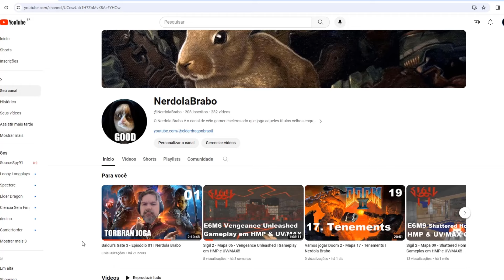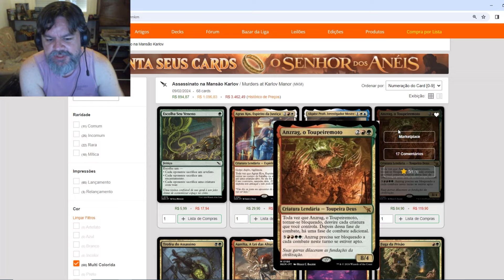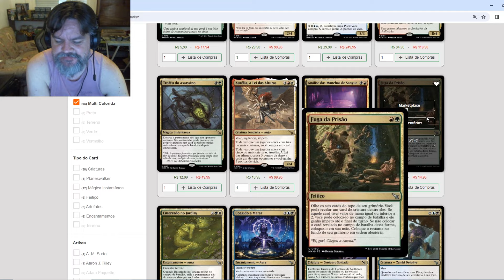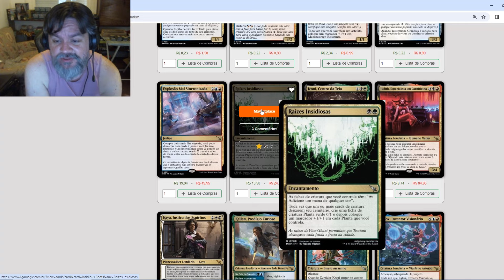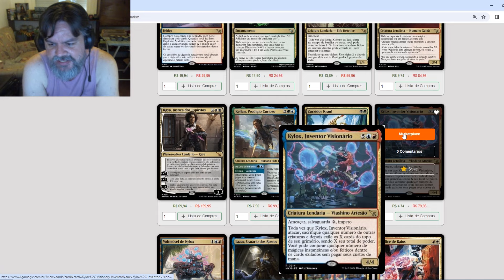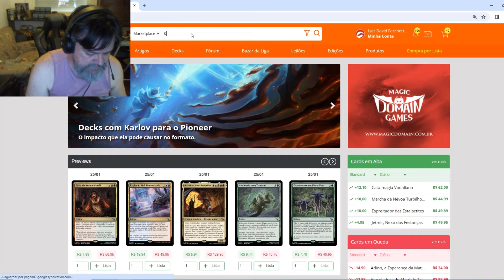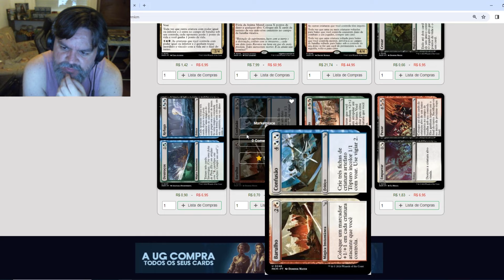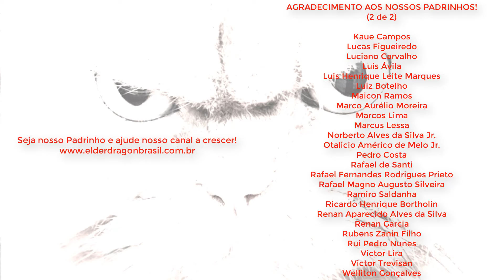ANÁLISE DAS MULTICOLORIDAS DE KARLOV | Nerdola Brabo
Neste Brabo News Análise:
- A análise das cartas multicoloridas de Mansão Karlov.

Venha acompanhar as gameplays do Torbran no Nerdola Brabo! Tem vídeo novo todo o dia!